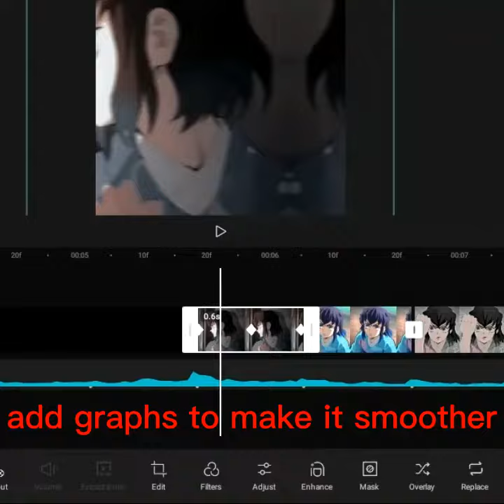UP AND DOWN SLIDE TUTORIAL CAPCUT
song- Honeypie
sorry im really bad at explaining

hope this helped!